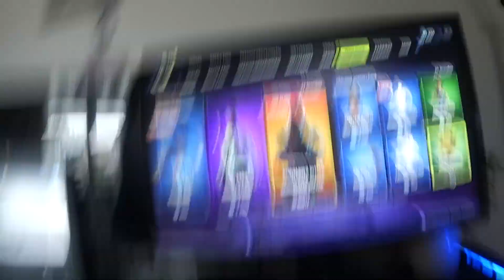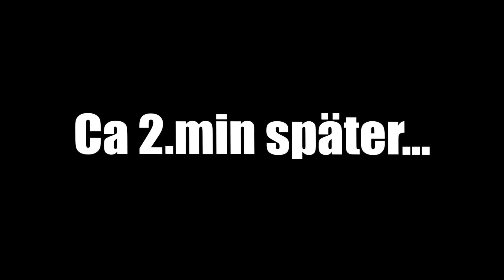Schwarze Ritter in Fortnite Shop prank!!! Beastlike